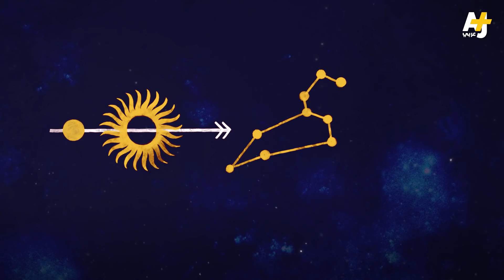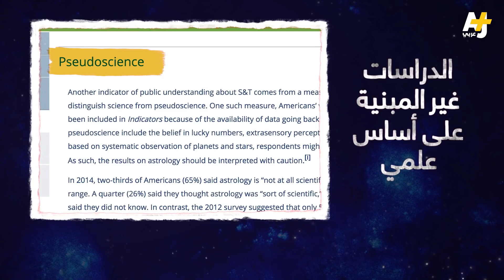توقعات الأبراج 2019! هل تؤثر حقاً على حياتنا؟!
إليكم ماهية الأبراج.. كيف تبنى التوقعات وعلى ماذا تستند؟